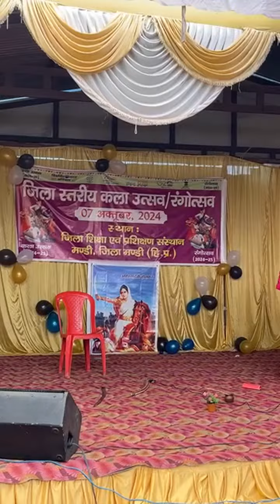Highlight 9:52 – 14:51 from Pahadi Vashinda is live